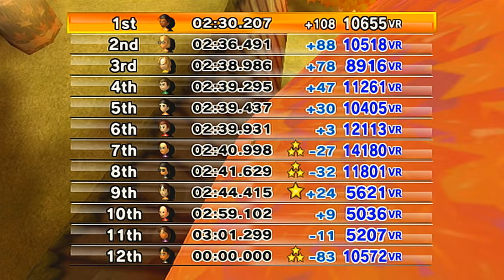Race to 30,000 VR | Mario Kart Wii Retro Rewind - Episode 1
The Race to 30,000 VR has begun against LukeGB and Sammeh!

With the current competitive season coming to an end for us, we needed something new to do in the offseason. What better way to spend our time than reliving the past and grinding for the highest available VR thanks to this mod!

Throughout this series, we will race through all the tracks available in Retro Rewind and perhaps enjoy some of the additional features along the way...